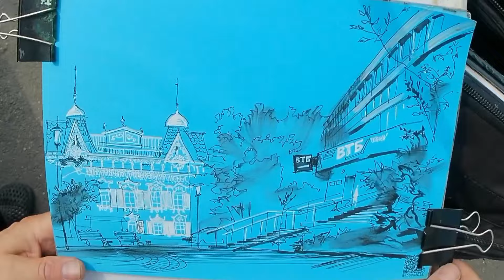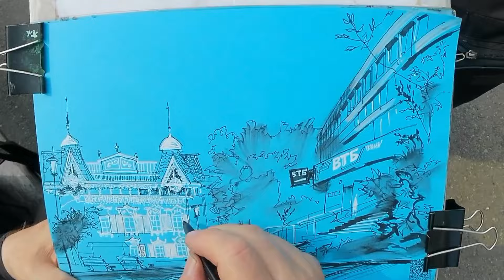Городская зарисовка Перо Пленэр. Рисую и рассказываю Не делай как я! Плохие уроки плохого учителя 😝